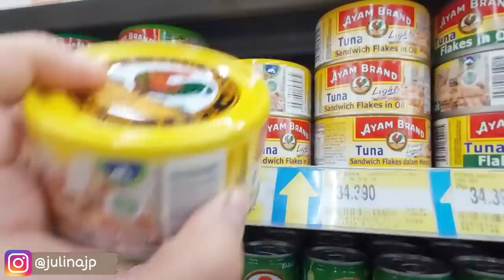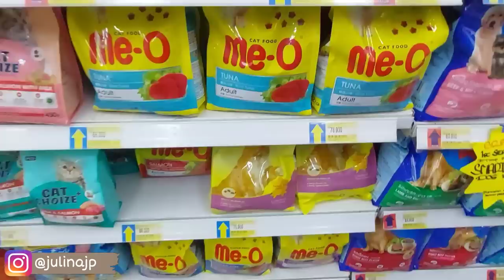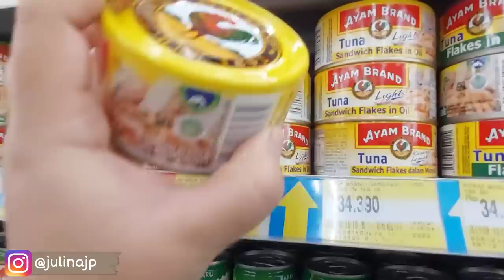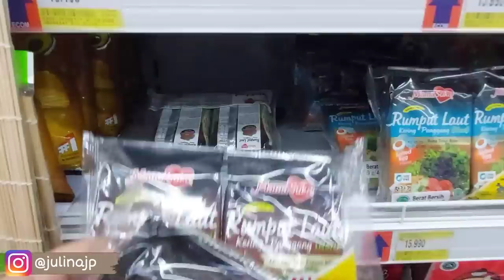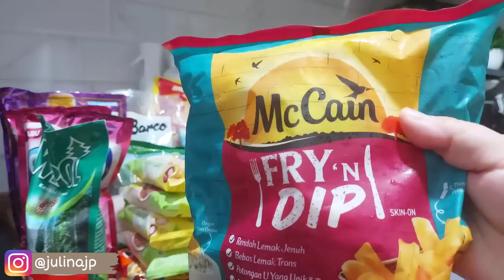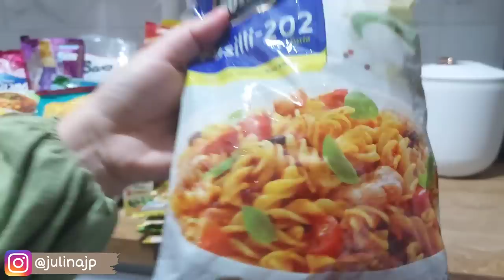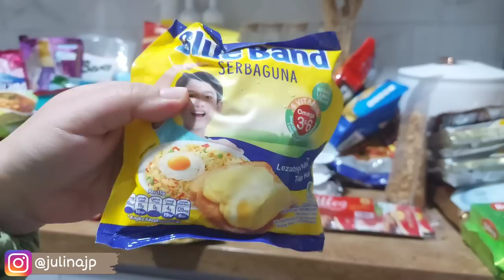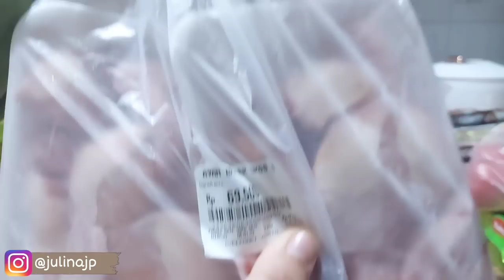BELANJA BULANAN JANUARI 2023, DI SINI TEMPAT FAVORITNYA EMAK2, BONGKAR SUSUN BERESIN BELANJAAN